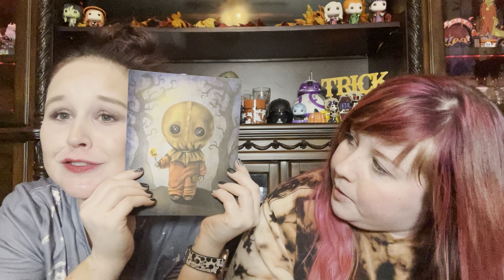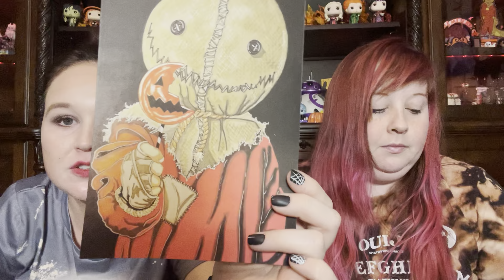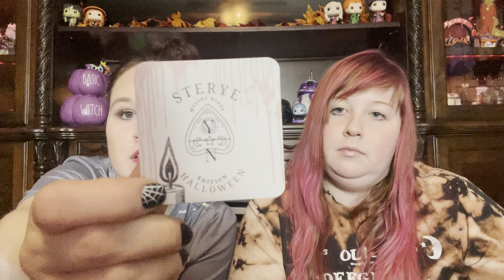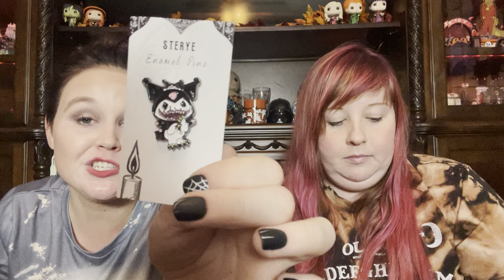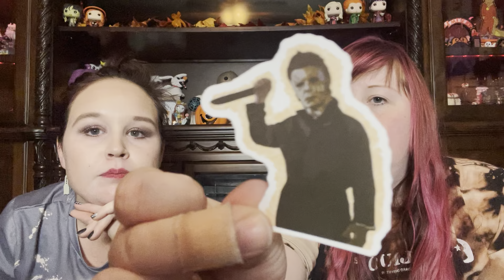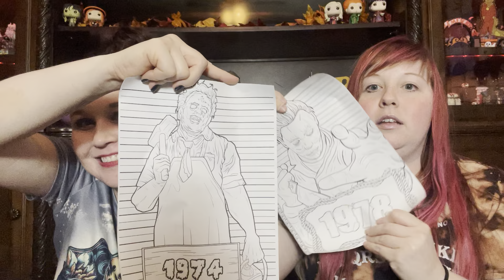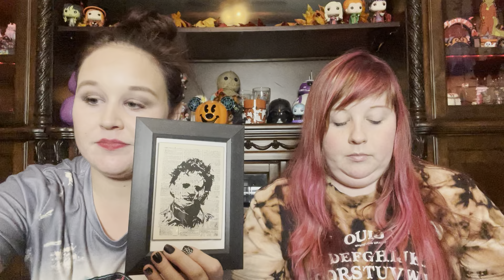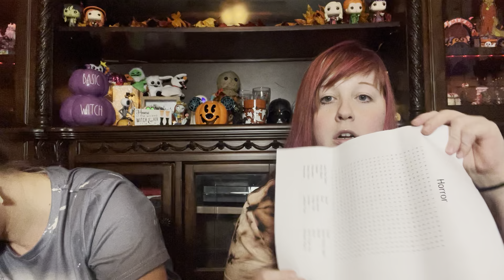Sterye Halloween Mystery Unboxing